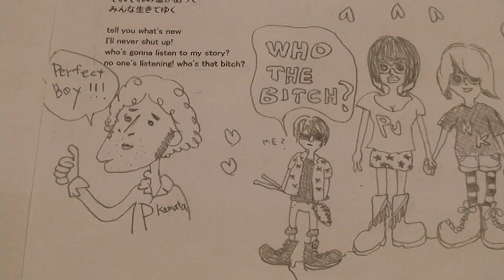ファジビッチ「みんなのうた」MV Full Ver.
10月1日から配信中 ！「みんなのうた」いよいよフルバージョン！